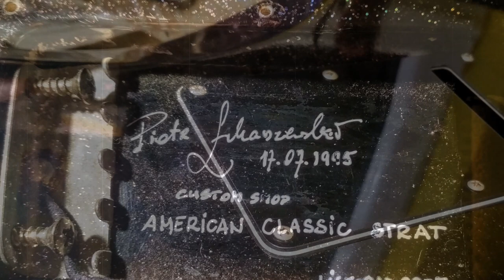Fender American Classic Strat Custom Shop USA for Piotr Łukaszewski (IRA) 1995- 2005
Z serii "Na warsztacie":
- tym razem na „Warsztat” trafiła gitara z historią, która ujawniła mi się po zdjeciu osłony sprężyn mostka termolo. Instrument pięknie wykonany, przykuwa uwagę nie tylko wyglądem, ale znakomitym brzmieniem.
- seria mało bolesnych, niezbędnych zabiegów konserwacyjno- naprawczych i "pacjent" znów jest na pełnym biegu.
Zadbaj o swoją gitarę, jest tego warta.
Prace konserwacyjne i naprawcze wg specyfikacji właściciela instrumentu, między innymi:
- diagnostyka, naprawy, konserwacja i modernizacja
gitar elektrycznych, (elektro)akustycznych i basów,
- ustawianie nowych i używanych instrumentów
(menzura, akcja, krzywizna gryfu),
- szlif korekcyjny gryfu w naprężeniu statycznym,
- szlif korekcyjny progów wraz z ich koronowaniem,
- wymiana progów, siodełek, mostków, kluczy,
- serwis elektroniki instrumentu
(pełen zakres konserwacji i napraw układów pasywnych i aktywnych, dodatkowe ekranowanie i „odbrumianie” instrumentu, wszelkie modernizacje układu z wymianą elementów).
Szybko , dokładnie, fachowo.